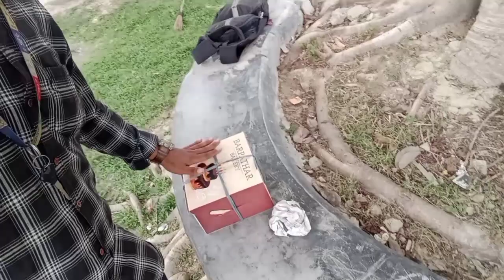Guys haji pura damaka obo video tu bikasor birthday to rojabarit katibo goisu🧁🧁🧁